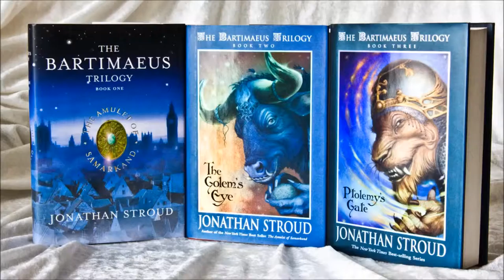January Reading Wrap Up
A wrap up of the 5 books I read in January.

Amazonia - James Rollins
Blood of Olympus - Rick Riordan
Monday Mourning - Kathy Reichs
5th Wave - Rick Yancey
Cross Bones - Kathy Reichs